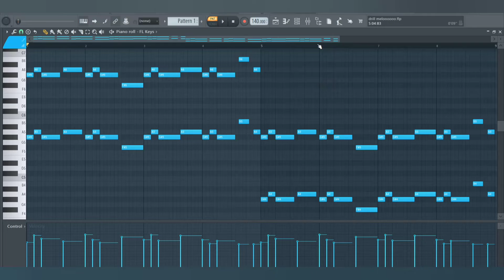How To Make Dark Drill Melodies • Royalty Free Loops 💯